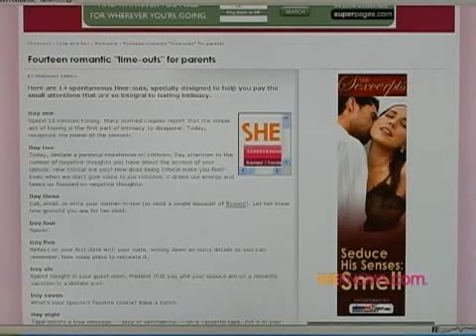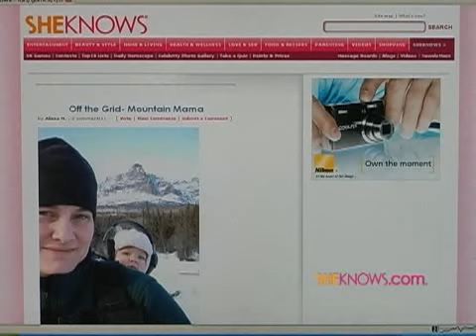SK Daily Dish 05/02/08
Clay Aiken on life after Idol.  Tom Cruise and Cher?  Talk dirty to me and more!  Join Shay Pausa as she serves up the Daily Dish on SheKnows.com!